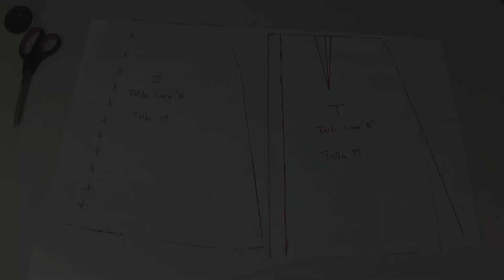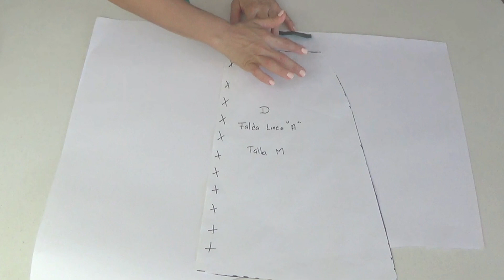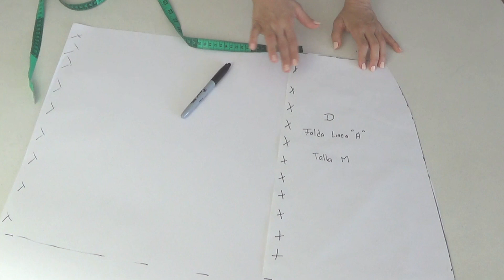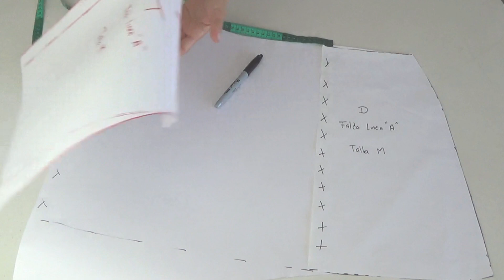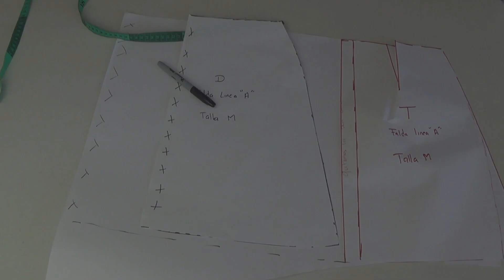Patron Corset Transformacion Trasero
Aprende como transformar el patrin basico en corset, parte trasera.